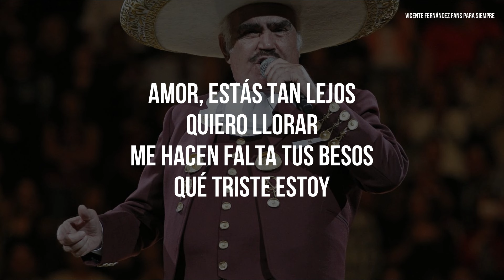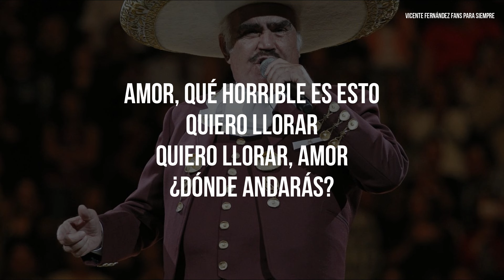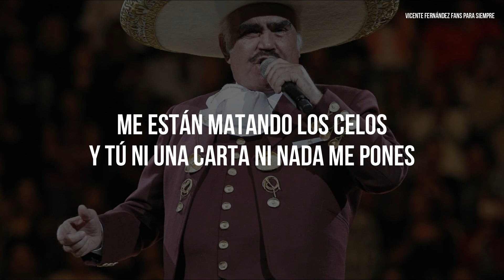Vicente Fernández - Que Triste Estoy (Letra/Lyrics)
LETRAS

Qué triste estoy, amor estas tan lejos
Quiero llorar me hacen falta tus besos
Qué triste estoy, amor que horrible es esto
Quiero llorar, quiero llorar, amor
Donde andarás
Me están matando los celos
Y tú ni una carta ni nada me pones
Por más que miro al cartero se pasa de frente
Y triste me quedo
Pero qué triste estoy, amor no me hagas esto
Quiero llorar, amor, amor, amor dónde andarás